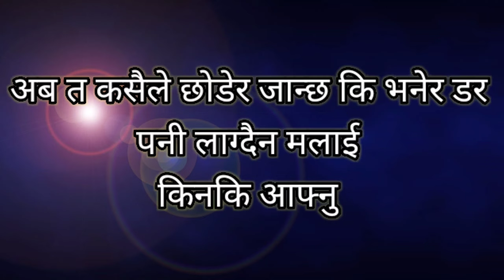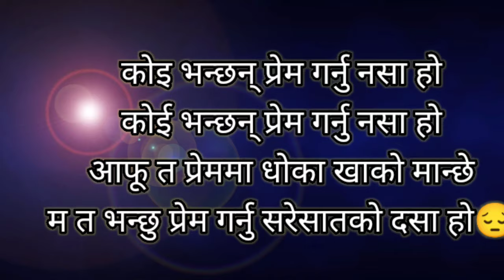Nepali Heart-Touching Lines ।